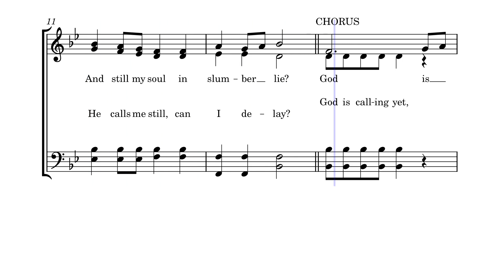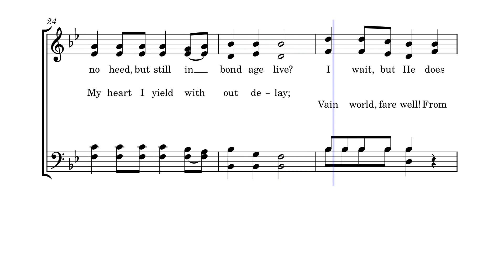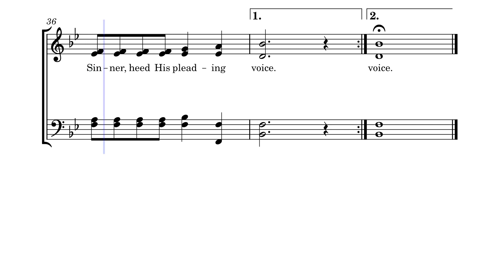God Calling Yet by Jane Borthwick (1813-1897)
Written and Composed by Jane Borthwick (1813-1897), this hymn is based on Proverbs 1:24, "I have called and you have refused."